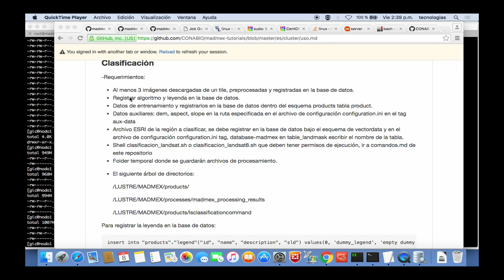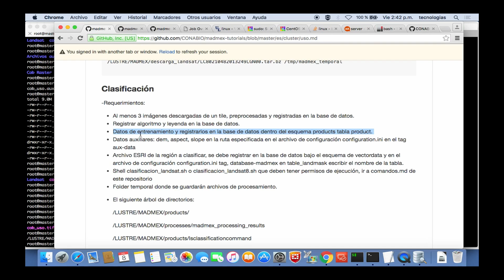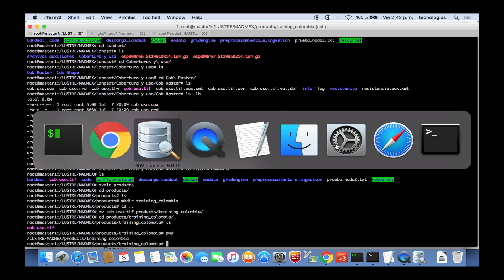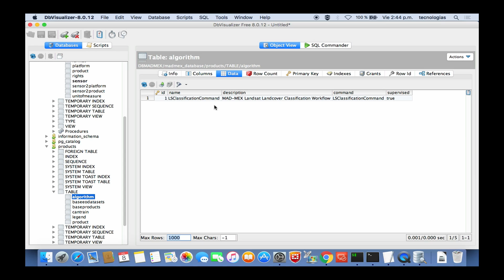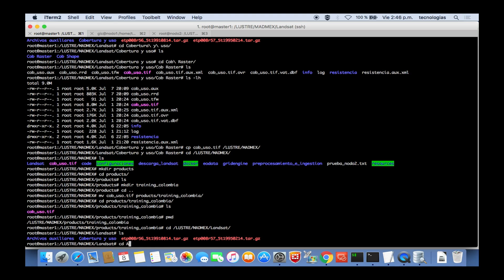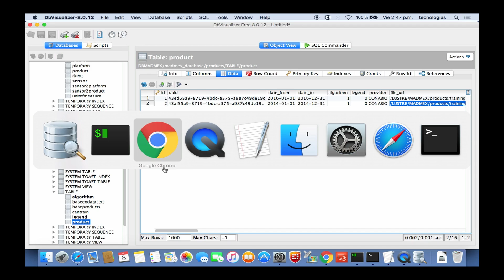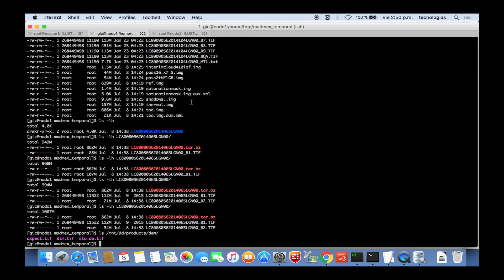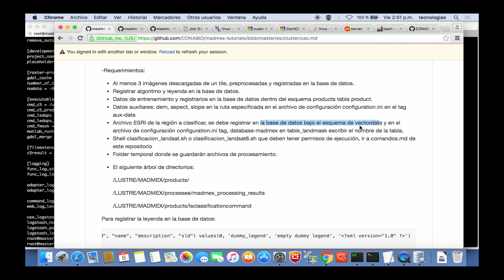Tutorial 8 Clasificación Preparación